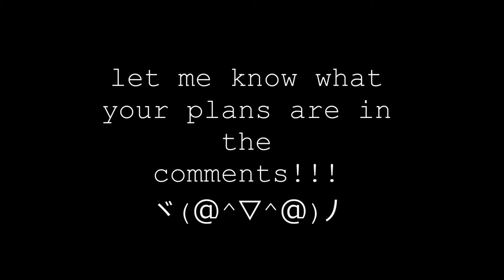❁ Katsucon 2015 Info ❁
WATCH IN HD & READ ME

That moment when you're uploading the video and forget to include pictures of what cosplays you'll be wearing...oops...here's my line up w/ pictures!

I'm really really really excited to go Katsu this year!! Everything important is most likely mentioned in the video, if not, do not hesitate to ask! :D

(Personal) Twitter: http// (I do update this account more often!)

Music: Shake It Round and Round [BIGBANG vs. Metro Station] by Phammyboi! This mashup is so so so so good ;;A;;